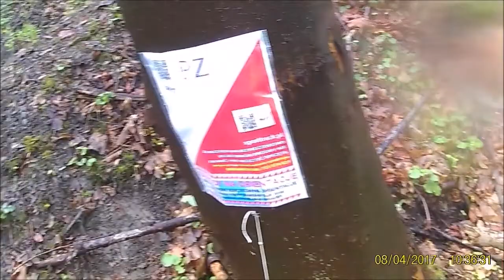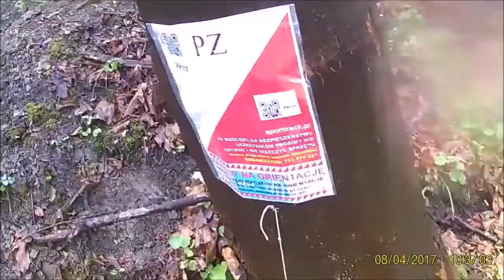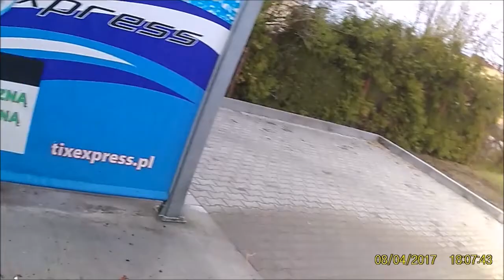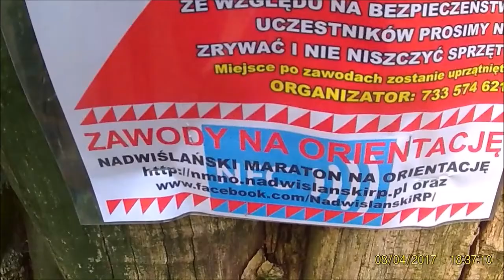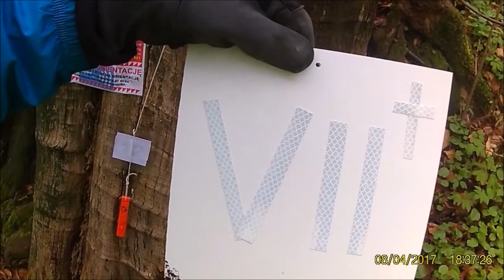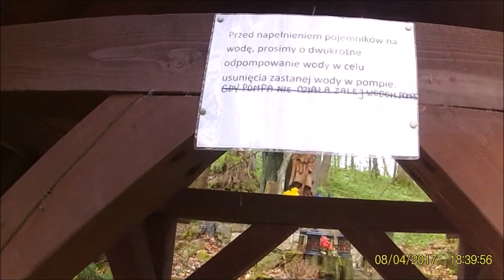Nadwiślański maraton na orientację 8.04.2017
Relacja filmowa z maratonu, którego baza mieściła się w Rudzicy. Trasa rowerowa TR 50.